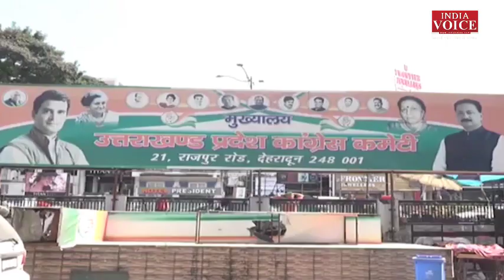UttarakhandKeSawal: किसके साथ नारी शक्ति ? देखिये पूरी चर्चा IndiaVoice पर Tilak Chawla के साथ।